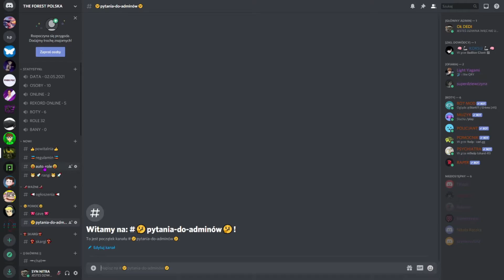Wyniki Konkursu + Discord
ROZWIŃ OPIS

ZOSTAWCIE LIKE'A I SUBIKA.